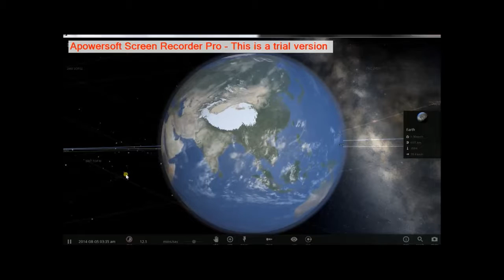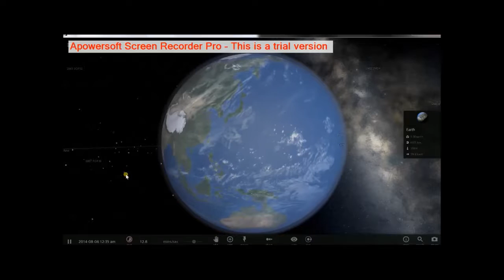3D Dimensional View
This video is a 3D Dimensional View of the Earth. The video settings are set to 3D for better effects.

I have created this video using Universe Sandbox 2 which is a simulator that allows you to simulate the Universe.

here.